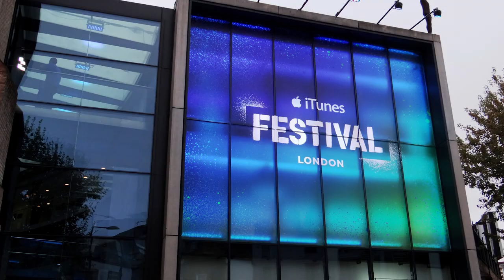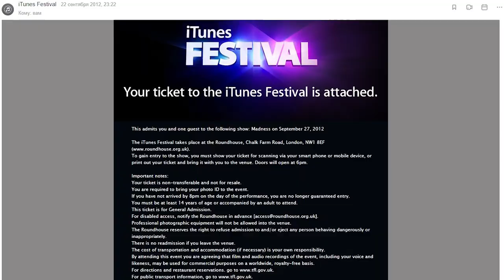298. АНГЛИЯ: Уже в прошлом! Музыкальный фестиваль iTunes в Лондоне.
298. АНГЛИЯ: Уже в прошлом! Музыкальный фестиваль iTunes в Лондоне.

Ещё в прошлом году я записала этот ролик, поэтому рассказываю с воодушевлением. Сейчас, конечно, настрой уже не тот... И если я ещё что-то буду записывать про Лондон, то звучать это будет по-другому. Пока настроения нет что-либо рассказывать. Есть ещё одно видео с прошлого года про Анну Каренину, выйдет в ближайшее время, и всё.